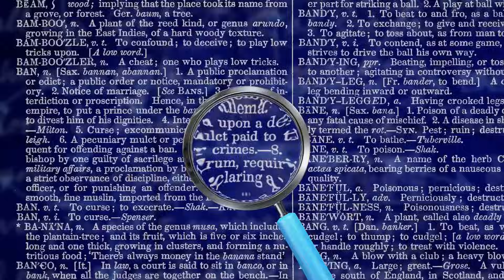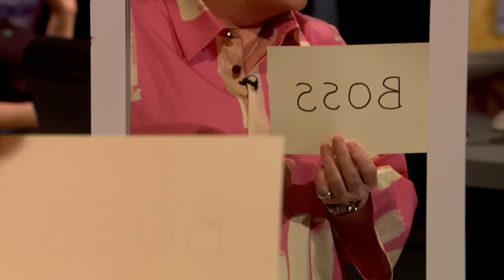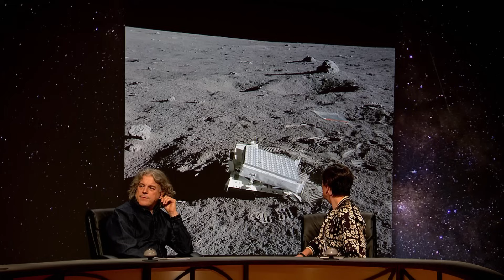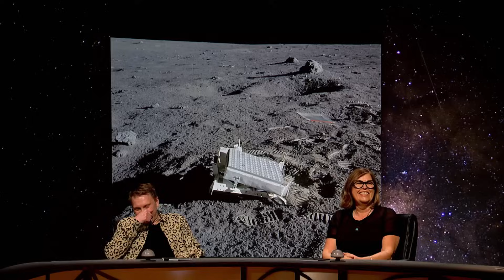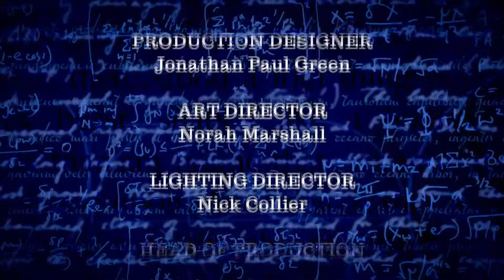QI Series 19: Reflection | With Joe Lycett, Zoe Lyons & Liza Tarbuck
QI Series 19 Episode 8: Reflection | With Joe Lycett, Zoe Lyons & Liza Tarbuck